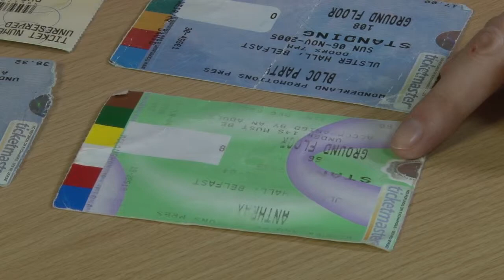Tradition and change - Rhythms of the year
This film introduces the approach of the Youth Panel to the idea that traditions, while sometimes perceived as static, are constantly changed and adapted by people. It includes a look at some new traditions, such as going to music festivals.